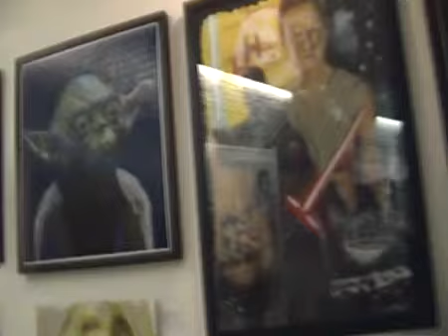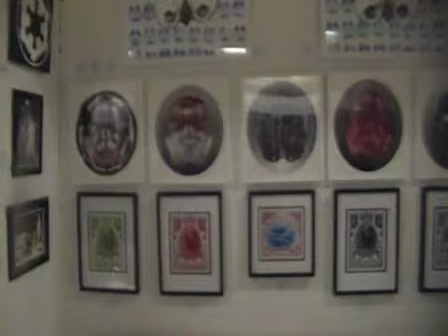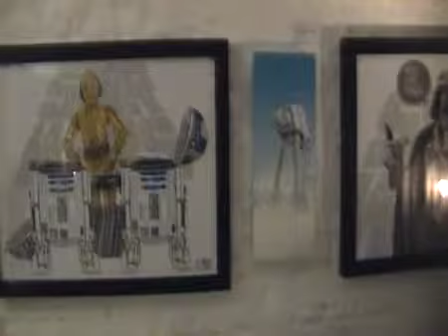StarWars the Artist has awoken.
Incandescent Artists and The Underdog Gallery are joining forces to put a bit of fun back into the art world in the lead up to Christmas and the UK release of STAR WARS “The Force Awakens”.

Original Artwork by this super talented bunch…..